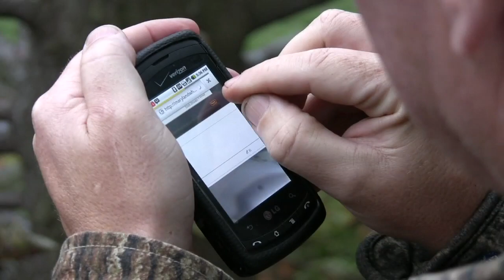bobbies new droid YouTube